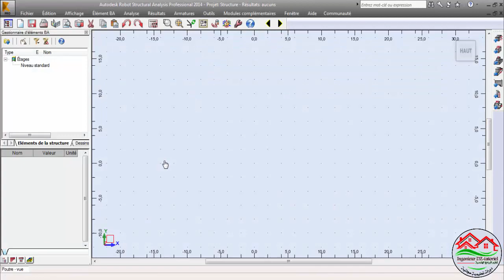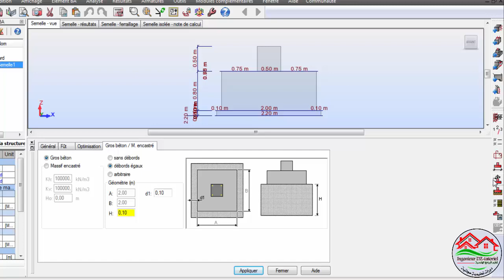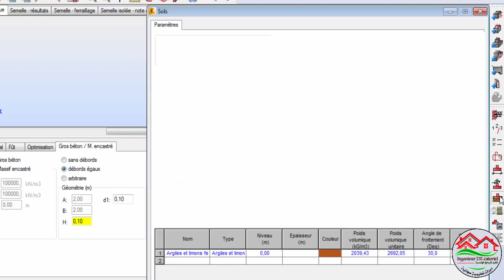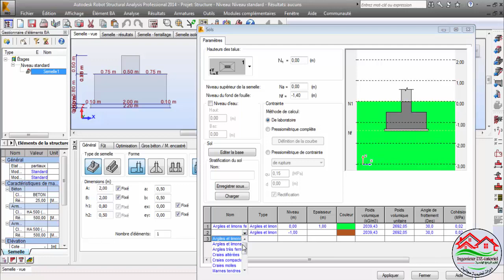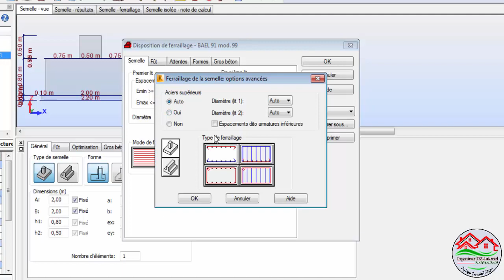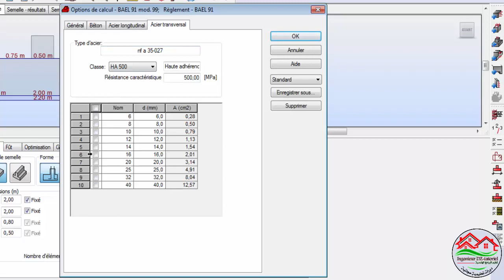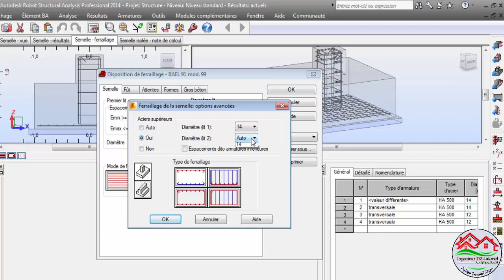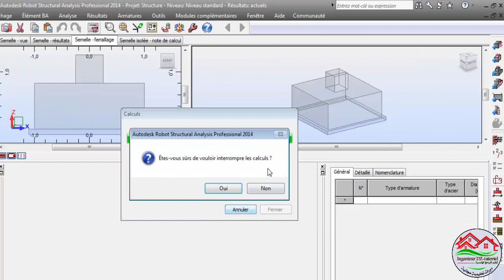شرح تسليح semelle Isolée de double nappe على برنامج Robot Structural Analysis Professional 2014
موضوع درس اليوم هو:
يعني طريقة تسليح قواعد منفصلة لكن تكون مضاعفة التسليح يعني طبقة سفلية و طبقة علوية